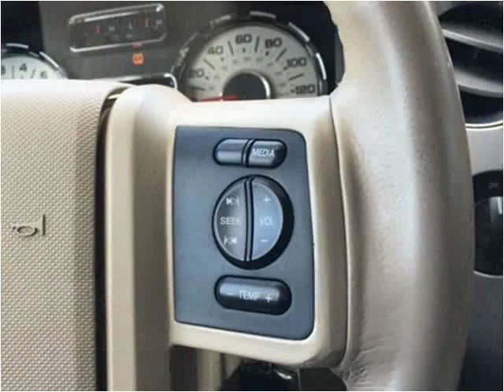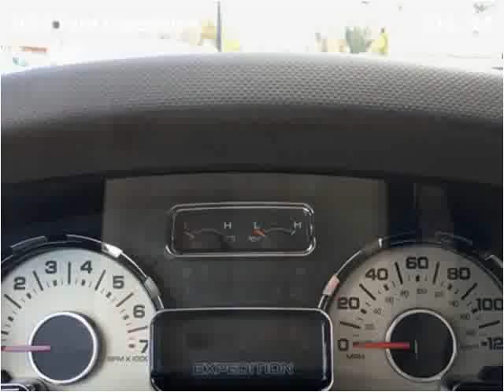2007 Ford Expedition Used SUV Baltimore Maryland | CarZone USA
CarZone USA
5928 Reisterstown Rd
Baltimore, MD 21215

Year:2007
Make:Ford
Model:Expedition
Trim:EL Eddie Bauer 4WD
Mileage:96,213
Trans:Automatic
Vin:1FMFK18507LA82021
Stock #:A82021
Engine:5.4L V8 SOHC 16V
Interior:Leather
Color:Grey
Drive Train:4WD
Type:SUV
State:MD